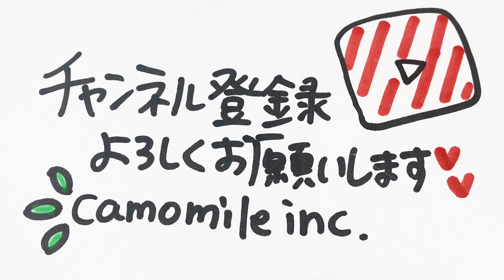【流暢王】上司と部下で対決してみた。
これ結構難しい😅

ファンレター・プレゼント🎁は下記宛にお願いいたします。
〒534-0021
大阪市都島区都島本通3-1-8 マエダビル1階
株式会社camomile ○○宛